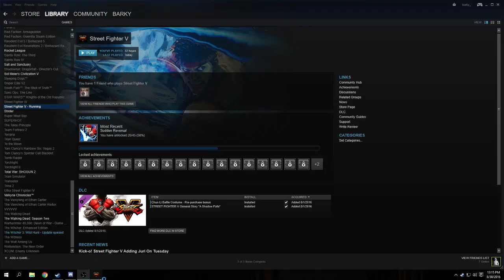I am Hot Garbage at SFV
I am Ryu in all these, this is for the SFV reddit and beg/int discord coaches to help me. I felt lost during these matches.
game 1 Necalli - 0:25
game  2 Necalli - 2:55
Game 1 Ken - 5:59
Game 1 Ryu - 9:23
Game 2 Ryu - 13:14